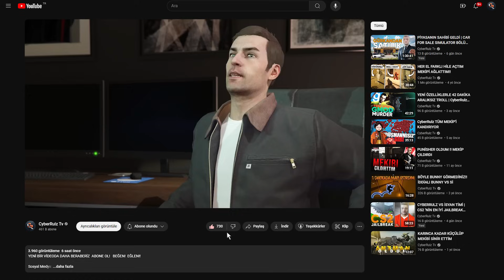AVELGERS: I.C.A.R.D.I 'Yİ KURTARMAK